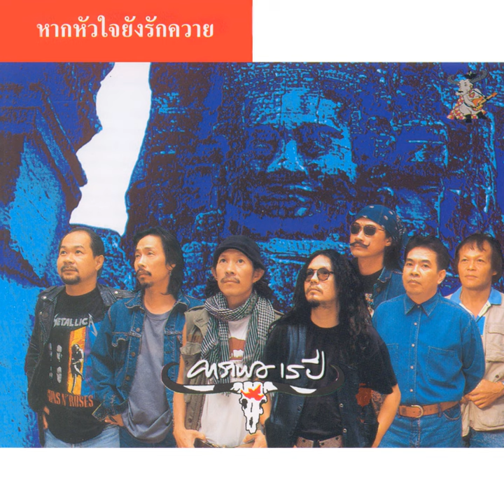Look Ror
Look Ror · Carabao

Hak Hua Jai Young Rak Kwai

Bass: A-nupong Prathampattama
Drums: Amnaat Luukjan
Keyboards: Pongprom Sanitwong Na Ayutthaya
Vocals: Preecha Chanapai
Fiddle: Sarangson Reangsri
Accordion, Clarinet, Flute, Saxophone: Thanit Siiklindii
Congas, Percussion: Yuenyong Opakul
Electric  Guitar: Yuenyong Opakul
Percussion, Piano: Amnaat Luukjan
Drums: Pornchai Janaim
Electric  Guitar: Preecha Chanapai
Flute: Sarangson Reangsri
Bass: Thierry Mekwattana
Keyboards, Piano: thanakorn Thoopkaew
Congas, Percussion: Preecha Chanapai
Keyboards, Piano: Thanit Siiklindii
Electric  Guitar: Thierry Mekwattana
Electric  Guitar: Kirati Phromsaakhaa Na Sakon Nakhon
Keyboards, Piano: Preecha Chanapai
Congas, Percussion: Thierry Mekwattana
Congas, Percussion: Kirati Phromsaakhaa Na Sakon Nakhon
Keyboards, Piano: Thierry Mekwattana
Composer, Lyricist: Preecha Chanapai
Composer: Thierry Mekwattana
Lyricist: Yuenyong Opakul